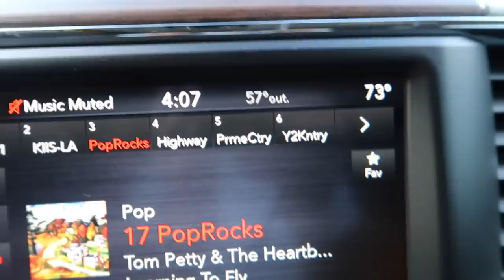Behind The Scenes